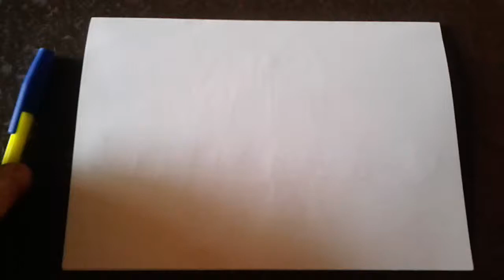Как поэтапно нарисовать РОБОТА для начинающих и детей? How to DRAW a ROBOT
Видео показывает как правильно нарисовать РОБОТА для начинающих и детей поэтапно ручкой. Видео-руководство по рисованию легко и просто.
Video is showing how to draw a ROBOT with pen - easy and cute!